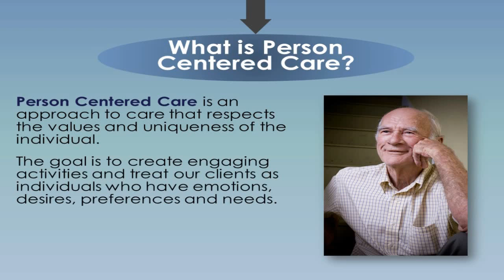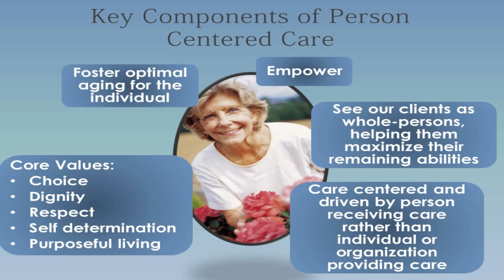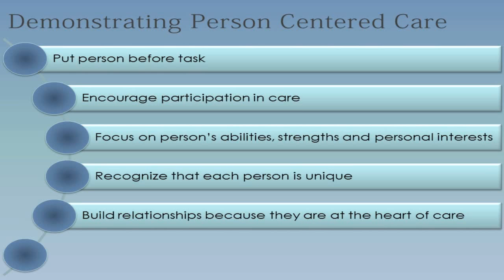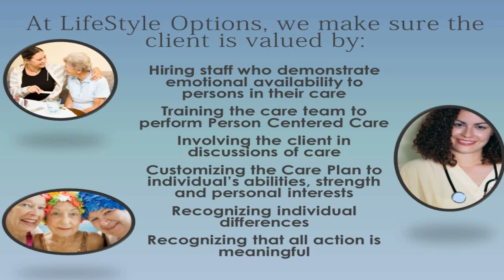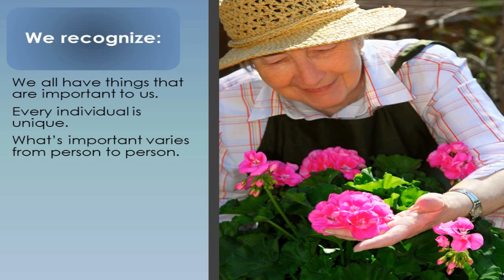Evolution Point's video creation for LifeStyle Options for promoting Person-Centered Care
This is a video created by Evolution Point for one of our clients, LifeStyle Options. The video explains the importance of Person-Centered Care. For this project, Evolution Point designed the concept, created the storboard for the video, wrote the scripts, recorded the voice-overs, edited available media assets and put the video together.